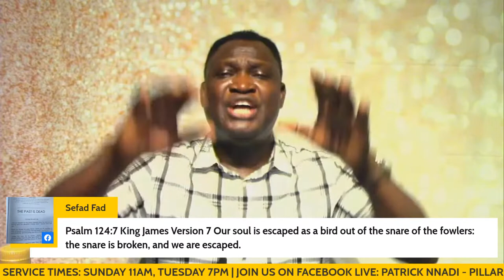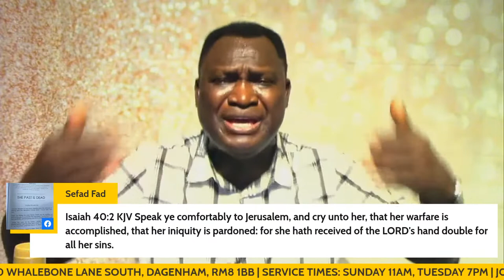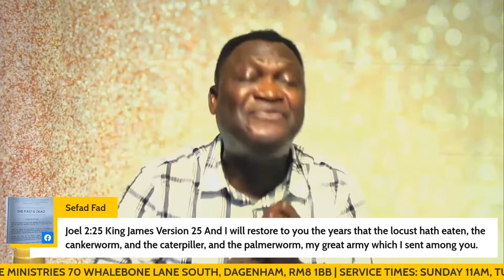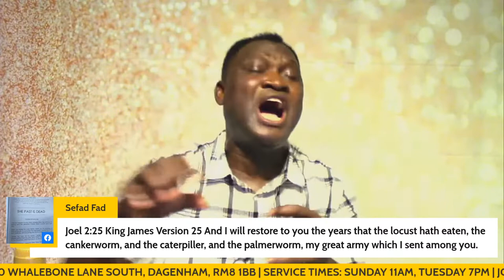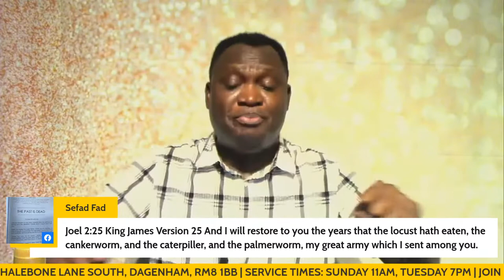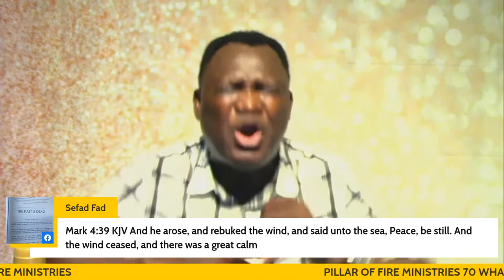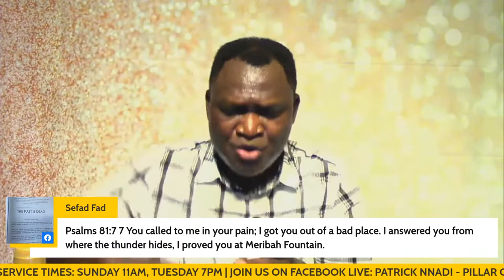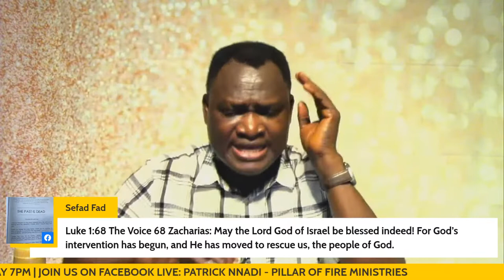ALL YOUR BATTLES MUST END BY FIRE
IT IS NOT OVER UNTIL YOIU WIN. THE PROBLEM GOD CANNOT SOLVE DOES NOT EXIST. HEAVEN MUST ANSWER TODAY BY FIRE WITH PASTOR PATRICK NNADI. Your Time Has Come. You Will Testify.